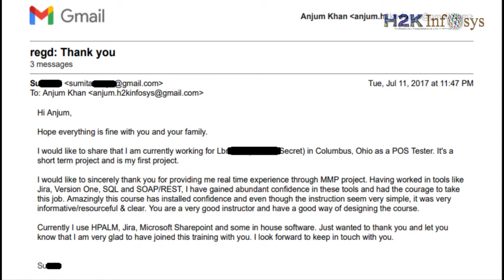Software Testing Training Online | Students Job Success Reviews | H2k Infosys